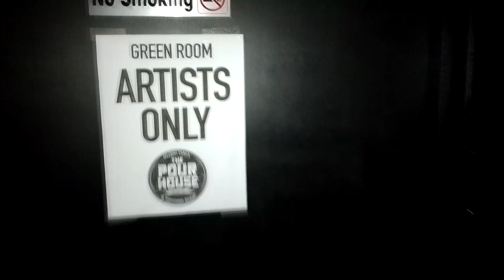Bananaslama TOUR 2023 with Gutted Christ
A compilation of shenanigans taken from our "Bananas for Blasphemy Tour" with Gutted Christ in 2023!

Planet of the Apes punk metal!
Monkey man grindcore
Ape slam